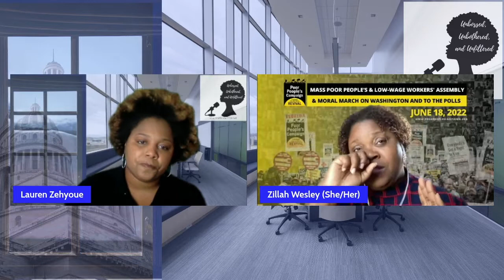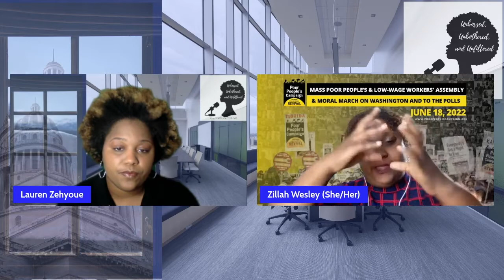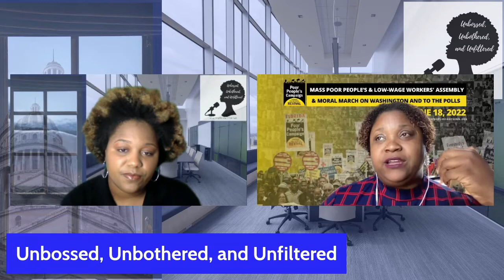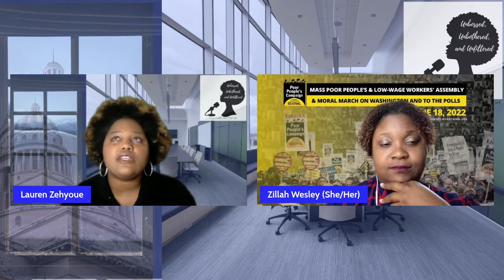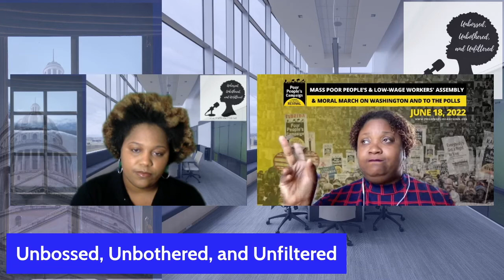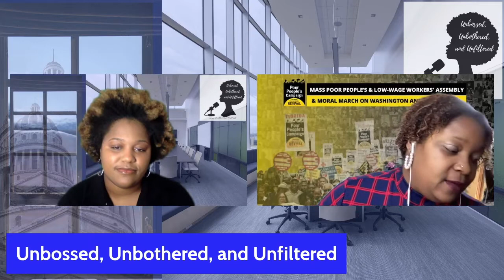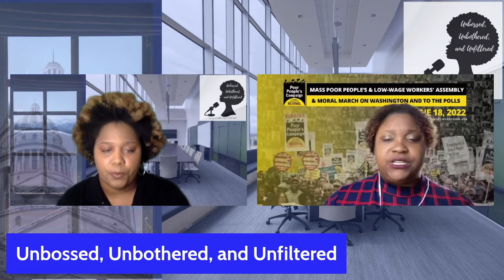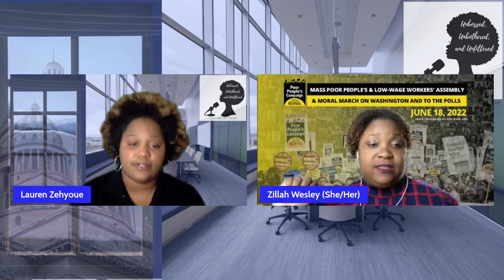Zillah Wesley: You Only Get What You Organize to Take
This summer the Poor People’s Campaign: A National Call for Moral Revival held the largest gathering of poor and low wealth people in the nation’s history at the Mass Poor People and Low Wage Worker’s Assembly and Moral March on Washington and to the Polls. While gearing up for this major event we got a chance to talk to Zillah Wesley about organizing in DC.

Zillah F. Wesley, II is a native Washingtonian. She loves working in the DC community and working towards the beloved community. Zillah had earned her bachelor’s in political science from the University of the District of Columbia. At the time of this interview she was working Kairos Center as a policy organizer. She’s worked with the DC Poor People’s Campaign: A National Call for Moral Revival and other collectives in the DC Community.  She was raised in Peoples Congregational United Church of Christ in Washington, DC. Growing up in the UCC helped her become the person she is today and gave her the fire for social justice.  She loves DC and would like to see all people enjoy it. Zillah is about the liberation of people by transformative and healing organizing.